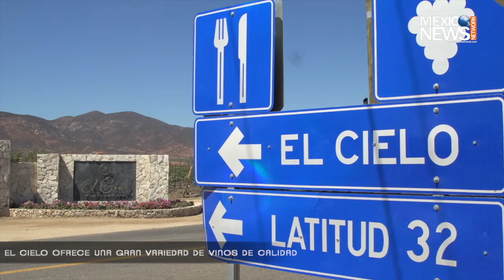Valle de Guadalupe | Una experiencia para los sentidos